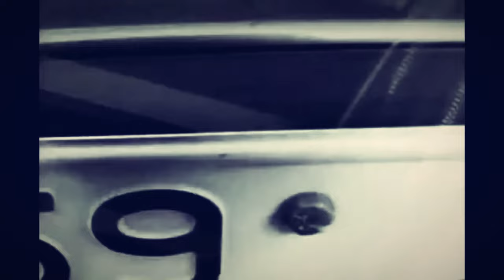Border. - Human Fly (The Cramps Cover) - Tribute to Tetsuo: The Iron Man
We are Border. an Electro Synth-Punk duo from Italy. This is our cover by The Cramps, extracted from our second EP Never Too Late. The Cramps recording history began in 1978, with a single titled "Human Fly", which was close to the monster movie culture.
Follow and Listen to Border.
Credits:
Covered by Border. (Demi More, Erika Spada)
Written by The Cramps (Lux Interior, Marlana Kristy Wallace) Mixed & Mastered by Gianluca Lo Presti
Label Elastico Records (IT)
Cover Pic by Linda Lolli